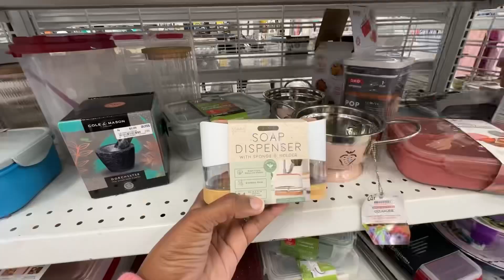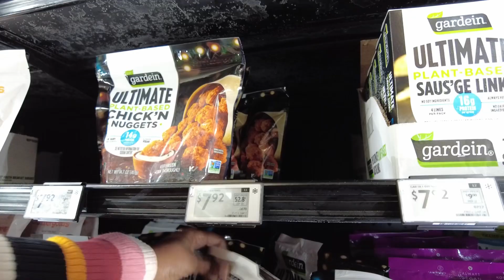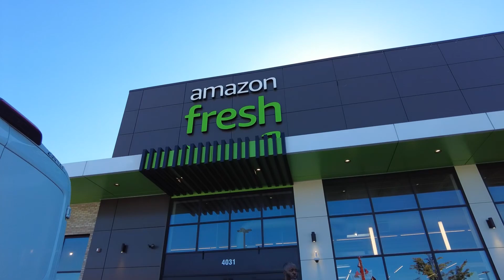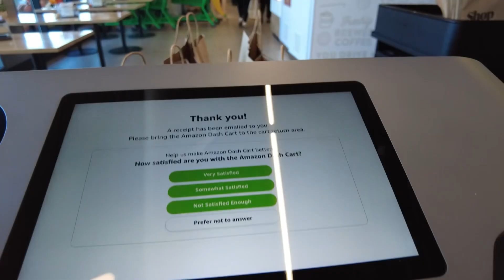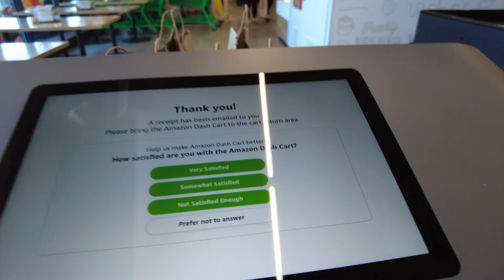Vlogtober Days 18-22 | Day in the life, errands and more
Welcome to Vlogtober Day 18 - 22!

Animal print bonnet

Harmony Matcha

JBL Wireless In-Ear Sport Headphones

Anker Power Bank (also in white)

Shop my LTK faves  Shop My Faves

My blog (currently being rebuilt)

Musician: Philip E Morris